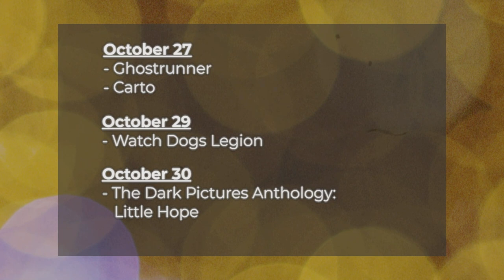This week in PC gaming: Watch Dogs Legion releases, Valorant gets a new healer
Ghostrunner - October 27
Watch Dogs Legion - October 29
The Dark Pictures Anthology: Little Hope - October 30
Meet Valorant's new healer - October 27

Welcome to This Week in PC Gaming, a show where we take a look at the new games, updates, events, and more coming at you over the next week, every week.